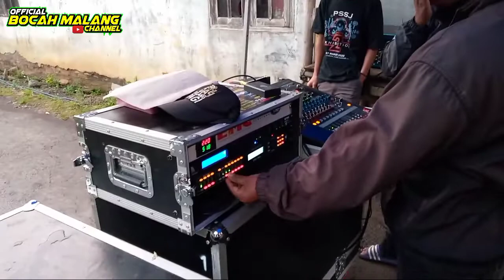CEK SOUND TRIPLE M AUDIO DI PANTAU PENYEWA DARI SUMBERSEWU DI OPERATORI SUHU ANDALAN JATIM